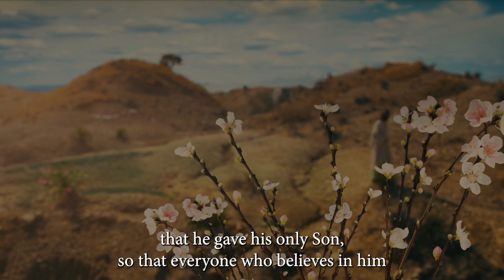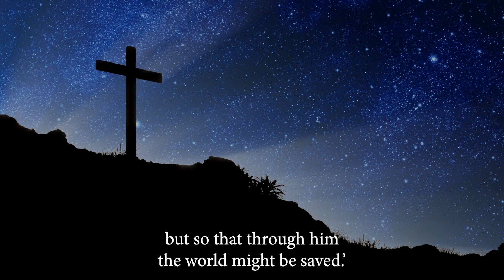Oblate Family Morning Prayer: Saturday 14th September 2024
Good morning! Today we join Gerard Bennett, president of the Oblate Lourdes Pilgrimage Hospitalité at the Grotto in Inchicore. Today, many of our pilgrims will be preparing for their journey to Lourdes over the next day or two.

God sent his Son so that through him the world might be saved

Gerard reflects on the Gospel reading which may be a very familiar one for many: 'You know, this story of God loving the world links very much back to the book of Genesis. And we know as each day is recorded in the book of Genesis, at the end it says, And God light it, or whatever the particular phrase is, he saw that it was good...And so maybe today, as we think on this gospel, particularly the fact that we are in this month of creation, maybe we could think about how we are doing - how we are caring for the world that God created for us."

Thanks for joining us this morning.